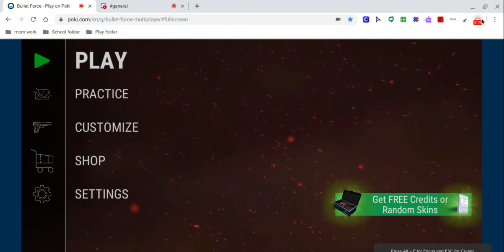Bullet Force Part 2 (W/Brother)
With Webcam again WOOO